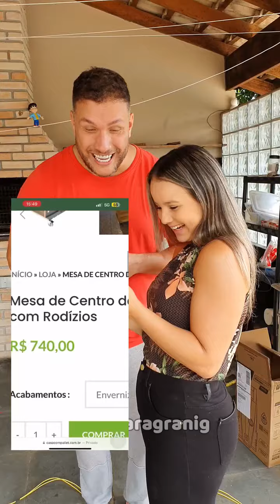Não Sou Ladrão do meu Dinheiro! Essa Mesa na Loja Custa 740 R$, Resolvi Fazer em Casa Gastando Menos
Achei muito linda essa mesinha de centro que encontrei na internet, mas quando vi o preço, decidi fazer a minha própria mesinha de centro gastando menos de 100 reais. Me diz aí nos comentários o que vc achou da minha mesinha e se gostaria de ver outros artesanatos ou móveis usando caixas de feira ou paletes.